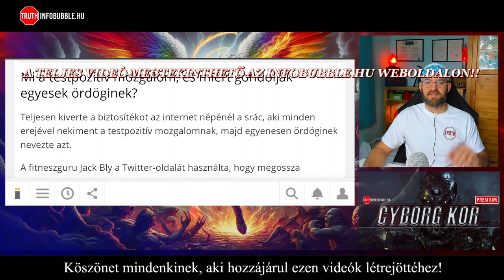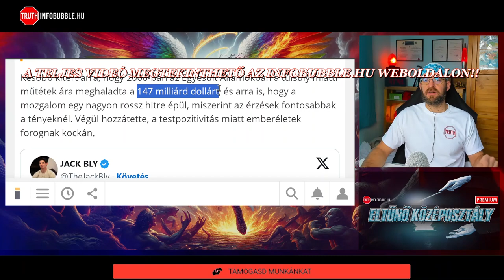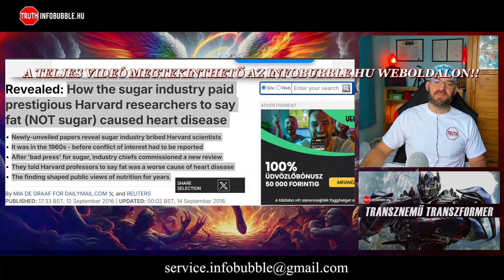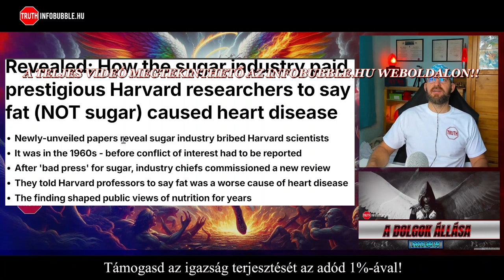CUKOR ÖSSZEESKÜVÉS II